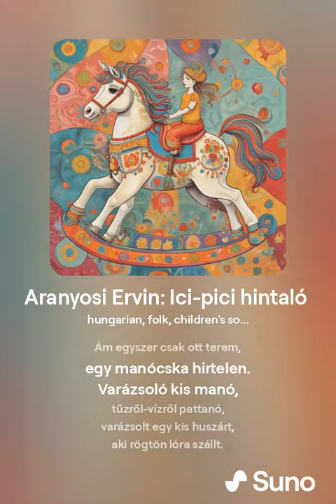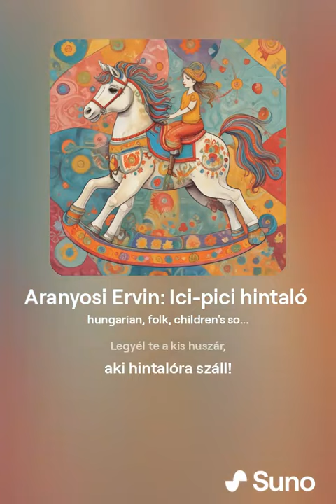Aranyosi Ervin: Ici pici hintaló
Aranyosi Ervin: Ici-pici hintaló (gyerekdal)
Zene és videó: SUNO AI
A dal szövege a szerző weboldalán, az alábbi linkre kattintva olvasható: